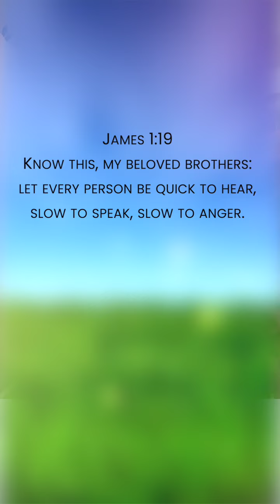When it’s time to be quiet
How do you know when to bite your tongue and when to speak up?  Ask the Lord.  Go to Him and ask for His words to come out of your mouth.

$timetoshutup